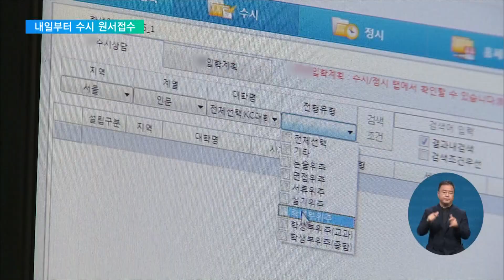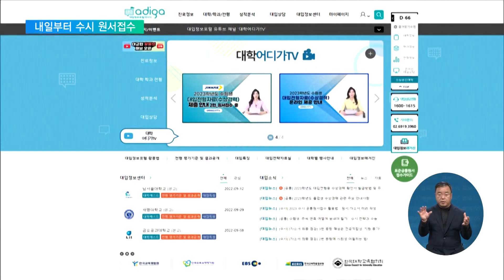2022. 09. 12. 내일부터 수시 원서접수…"공통서류 미리 작성 당부"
[EBS 뉴스]

오늘 추석 연휴가 끝나면 수험생들은 내일 수시모집 원서접수를 시작으로 본격적인 대입 일정에 돌입합니다.

올해 수시 원서접수 일정과 주요 내용을 정리한 리포트 보시고, 현장 교사와 함께 마지막 점검 사항도 살펴보겠습니다.

송성환 기자의 보도입니다.

[리포트]

올해 4년제 일반대학의 전체 대입 모집 인원은 32만 9천여 명, 이 가운데 78%를 수시모집으로 뽑습니다.

지난해와 비교해 전체 모집 규모는 2천5백여 명 줄었지만, 수시모집 인원은 오히려 1만여 명이 늘었습니다

전형별로는 학생부교과전형으로 절반 가까이를 뽑고 학생부 종합전형 23%, 논술 위주 전형 3.2% 등입니다.

원서접수는 일반대의 경우 내일부터 오는 토요일까지 닷새 가운데 대학별로 사흘 이상 진행됩니다.

전문대는 내일부터 다음 달 6일까지 1차 모집을 진행합니다.

수험생들에겐 일반대에 모두 6장의 원서를 낼 수 있는 기회가 주어집니다.

사전에 원서접수 대행사 홈페이지에 공통원서와 자기소개서를 미리 써두고 지원할 때마다 불러올 수 있습니다.

대학교육협의회는 원서접수 마감 시간에 사용자 접속이 폭주하면 접속이 지연되거나 실수할 수 있다면서 미리 준비해줄 것을 당부했습니다.

최초 합격이든 충원합격이든 수시에서 어느 한 곳만 합격해도 등록 여부와 관계없이 정시 지원이 불가능합니다.

원서접수와 수상경력 등 대입전형자료 제출과 관련한 자세한 정보는 대입정보포털 어디가에서 확인할 수 있습니다.